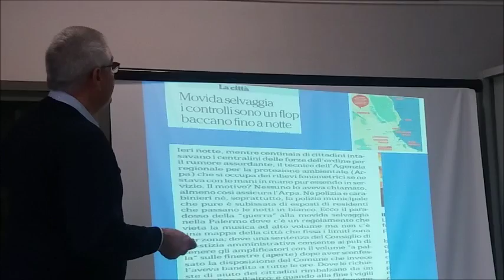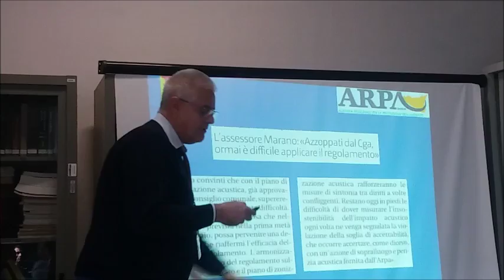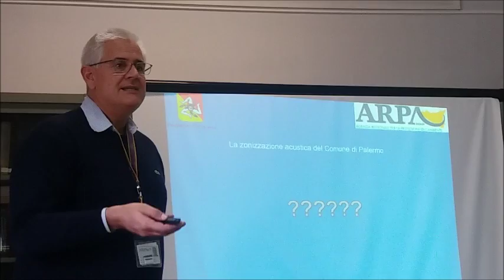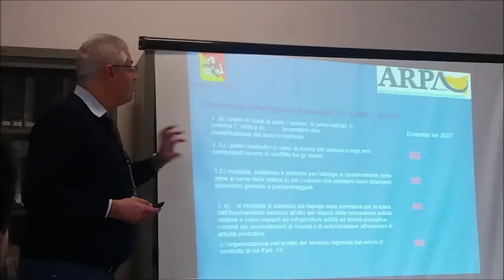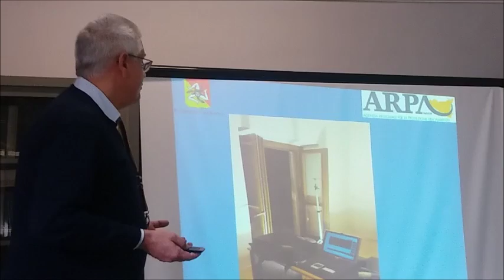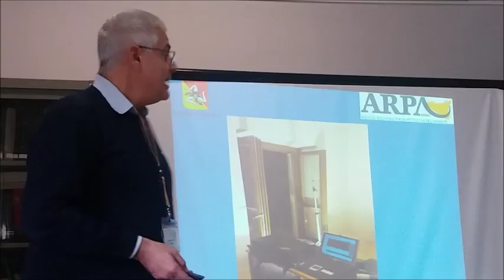Arpa Sicilia 2° corso formazione giornalisti - intervento Dott. Sansone Santamaria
Giovedì 15 dicembre 2016 si è tenuto il secondo incontro formativo fra Arpa Sicilia e giornalisti, realizzato in collaborazione con l'Ordine dei Giornalisti di Sicilia. L'evento si è tenuto presso i laboratori Arpa di Via Nairobi, a Palermo. Dopo un seminario iniziale, per la prima volta, i giornalisti interventuti, hanno avuto l'opportunità di effettuare una visita guidata presso i laboratori, per avere una esperienza diretta delle complesse attività portate avanti dall'Agenzia. In questa clip l'intervento del dott. Antonio Sansone Santamaria sul monitoraggio degli agenti fisici, ed in particolare del rumore nella città di Palermo.